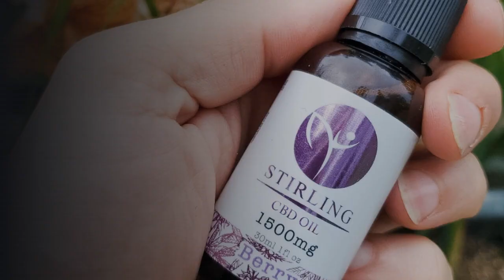Is CBD Legal In Virginia? Virginia CBD Laws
Curious about the legality of CBD in Virginia? This video provides a comprehensive overview of Virginia's CBD laws. We'll discuss the current legal status, regulations for purchasing and using CBD products, and the distinctions between hemp-derived and marijuana-derived CBD. Whether you're a Virginia resident or planning a visit, this guide will help you navigate the state's CBD landscape with confidence. 🌱✨